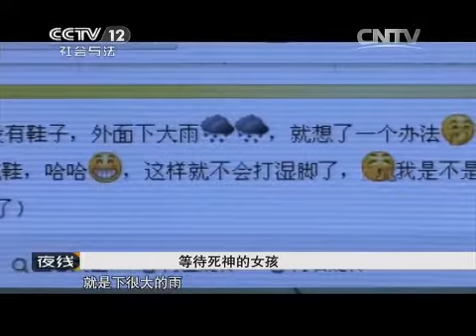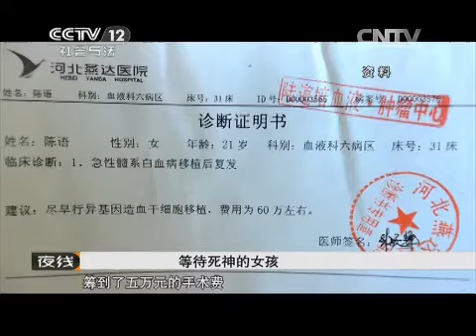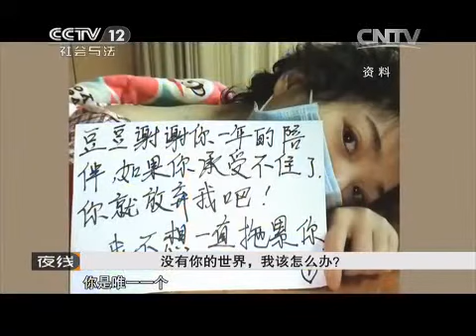20150416 夜线 无法离开的陌生人